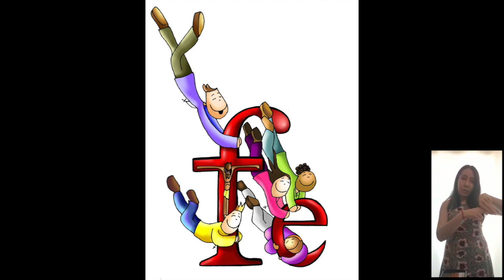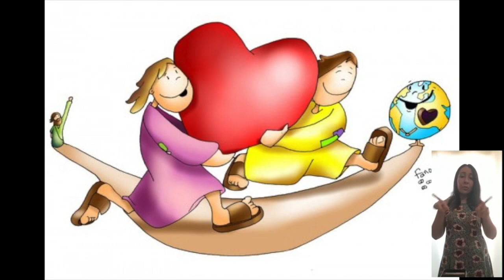Evangelio para Niños Domingo 14 de Febrero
Comentario, Fray José Miguel San Martín